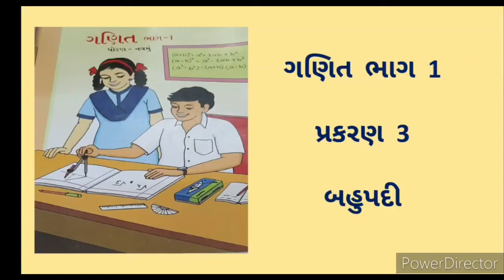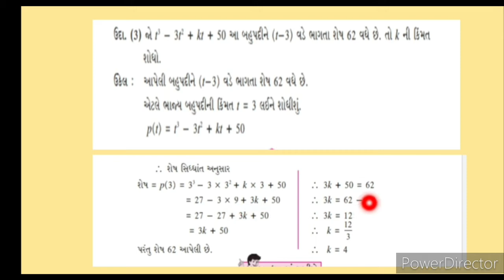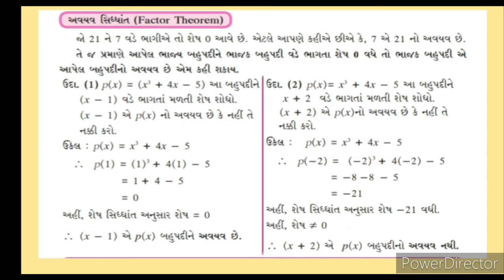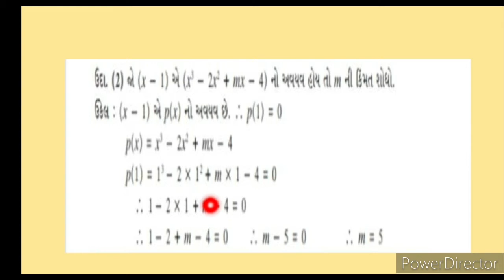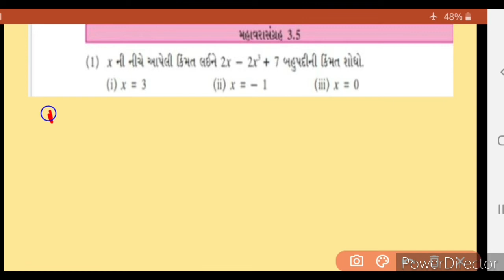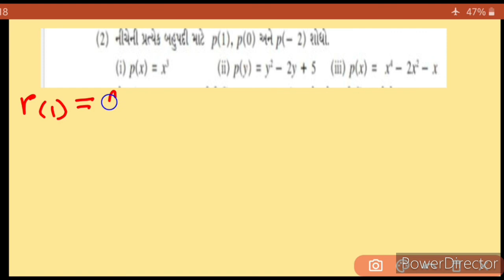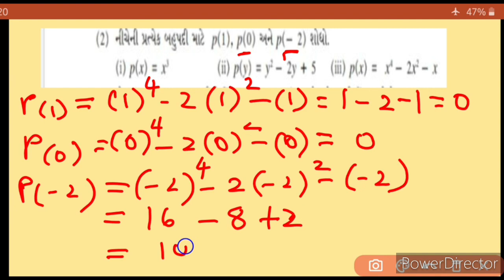Std 9, Alg ,Ch 3,ભાગ 6 (3.5)